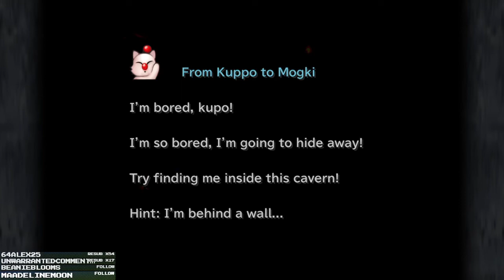Let's FIRST PLAY Final Fantasy IX - Part 27 - Is This FF8?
A boss is chasing us? We have to battle them x number of times? hmmm...